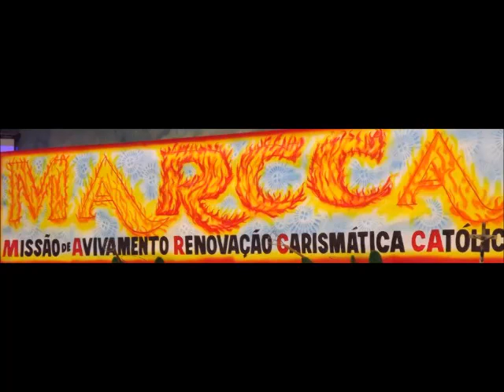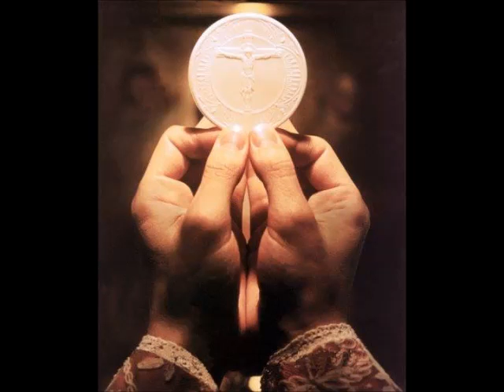Igreja Católica 2013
Uma História de amor a Deus e a Humanidade comprometida com a palavra de Deus